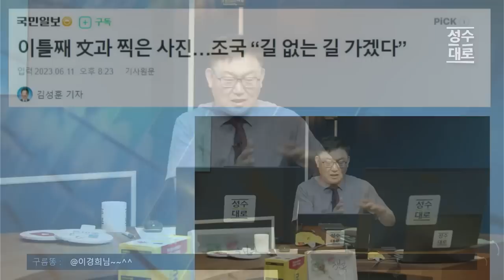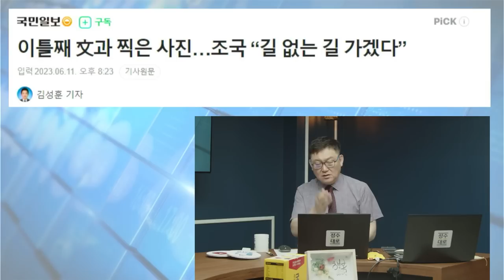[김성수TV] 설문조사, 조국 전 장관의 총선 출마, 찬성 or 반대?